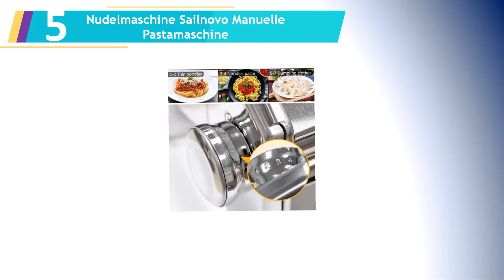Die 5 Beste Nudelmaschine Test 2023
Hier ist die Liste von Die 5 Beste Nudelmaschine Test.

1.Marcato Classic Nudelmaschine Atlas 150

2.Marcato 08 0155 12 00 Atlas Nudelmaschine, Stahl

3.Monzana Nudelmaschine Manuell 2 Teigwalzen Spaghetti Bandnudeln Lasagne Edelstahl 9 versch

4.Philips Pastamaker HR2382/15

5.Nudelmaschine Sailnovo Manuelle Pastamaschine